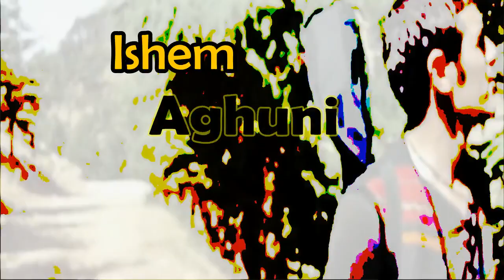Chanson chaoui - Ishem Boumaraf - Aghuni ( clip version video chaoui )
Artiste : Ishem du groupe Tafert
Style : chanson chaoui
Titre : Aghuni

Info : je m'amuse à  apporter quelques modestes améliorations.